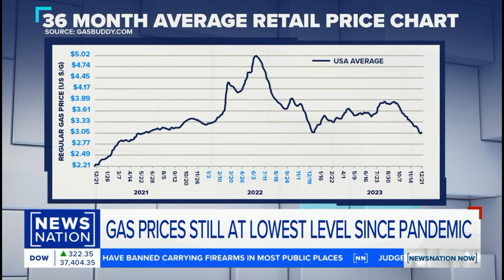GDP, jobless claims, gas prices, Christmas card index & WB/Paramount. Doug Flynn, CFP on NewsNation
Catch Doug Flynn's expert analysis on economic indicators and media speculation with Connell McShane on NewsNation Now. From jobless claims and GDP figures to discussions on gas prices and potential media mergers, this interview offers insightful perspectives! Doug's own Christmas Card Index is updated as well.